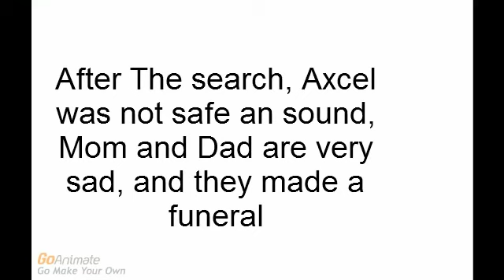Axcel runs Away